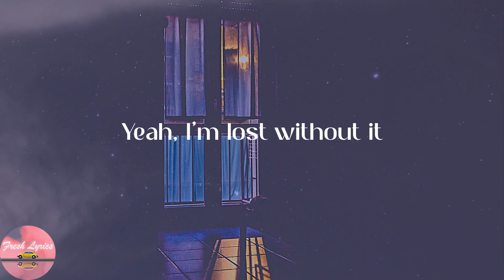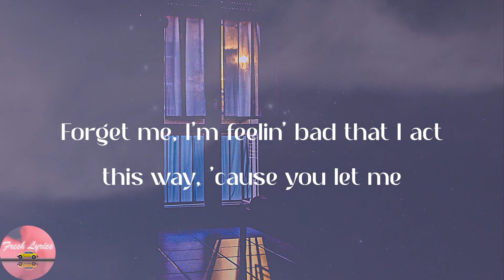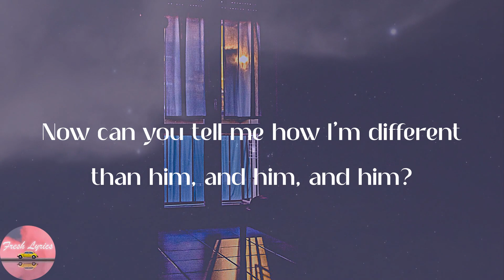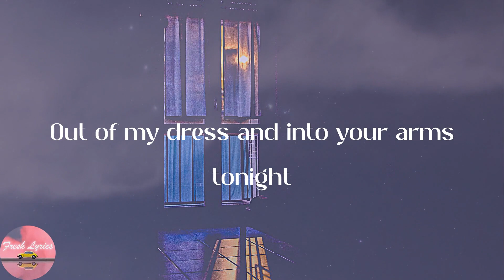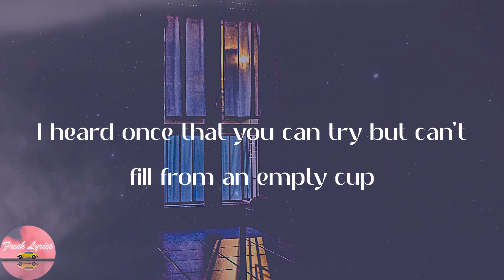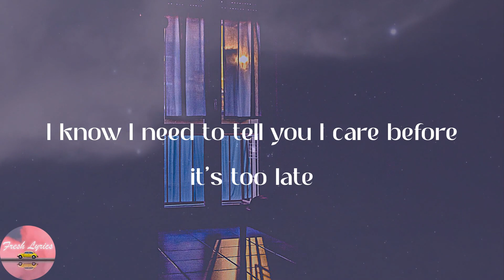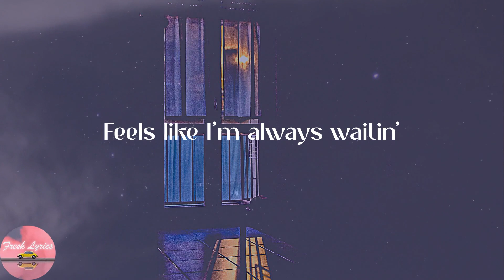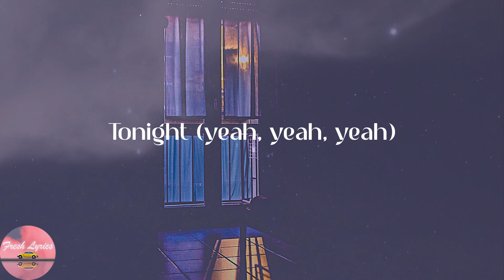Witt Lowry - Into Your Arms (feat. Ava Max) (Lyrics)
👂Lyrics:
Tonight
Yeah
Tonight
Yeah